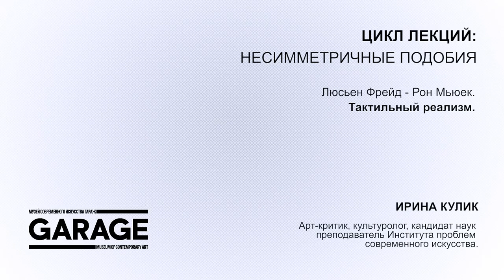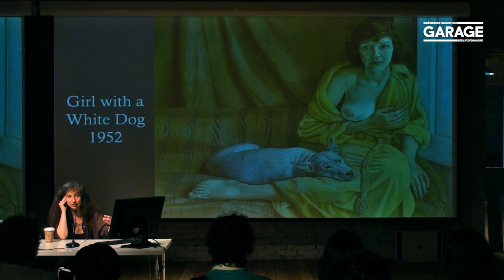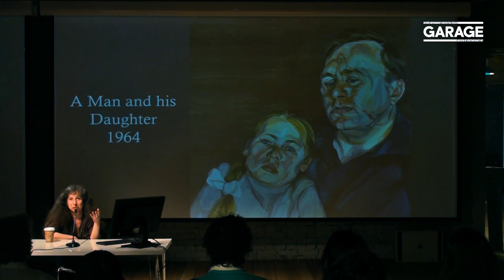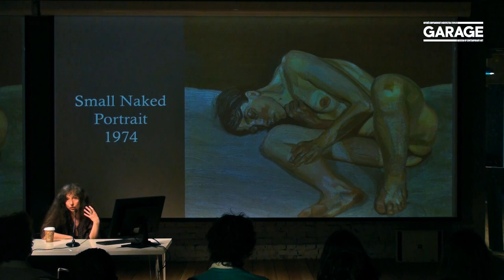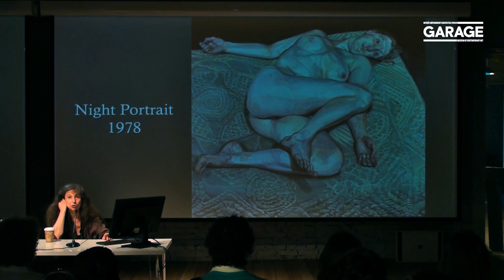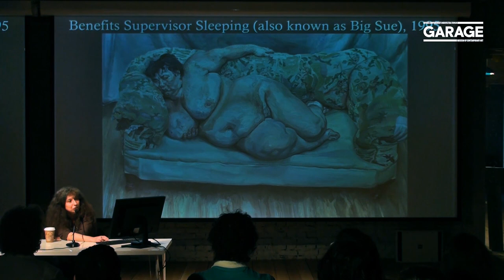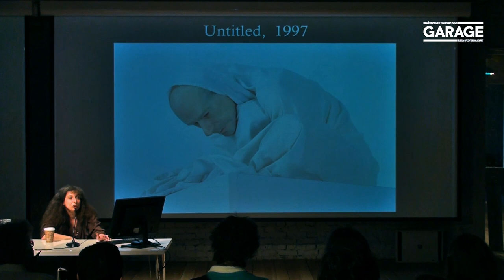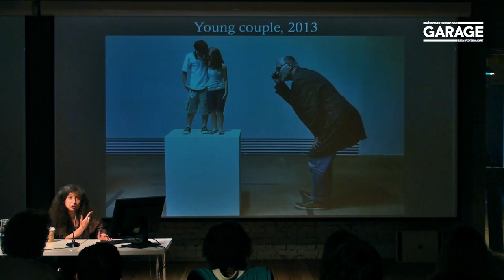Лекция Ирины Кулик «Люсьен Фрейд — Рон Мьюек»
Лекция Ирины Кулик из цикла «Несимметричные подобия» в Музее «Гараж». Люсьен Фрейд - Рон Мьюек. Тактильный реализм

Люсьен Фрейд (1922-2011) общепризнанно является одним из наиболее выдающихся мастеров фигуративной живописи XX века. Его работы выполнены в приглушенных тонах и покрыты густыми слоями краски. Деформируя обнаженное человеческое тело, парадоксальным образом он делает его еще реальнее, а используя разные ракурсы для своих картин, он достигает эффекта почти трехмерного изображения, так что у зрителя возникает иллюзия осязаемости картины.

Австралиец Рон Мьюек (род. 1958) начал свою карьеру на телевидении, он изготавливал кукол для «Маппет-Шоу» и «Улицы Сезам». Сегодня он известен своими гиперреалистичными скульптурами. Единственное, в чем художник отходит от натурализма, - это масштаб человеческих фигур. Он не использует средние показатели человека, а придерживается крайностей: его люди либо меньше натурального размера, либо монументальны. Играя с зумом, Мьюек примеряет на себя роль иллюзиониста, погружая зрителя в гипернатуралистичный мир человеческого тела.